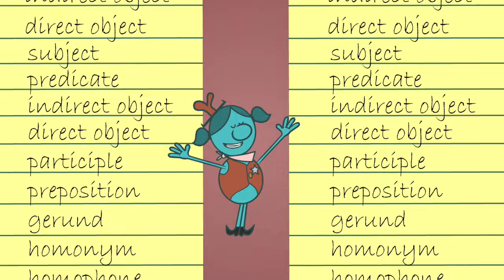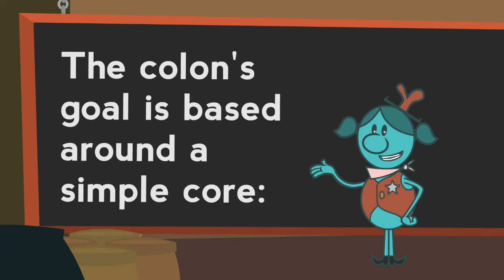Colon song from Grammaropolis - "The Colon: The Great Organizer”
Songs, books, games, quizzes, and individual student tracking.

From the new album, "Punctuate This!" Song composed & performed by Doctor Noize (doctornoize.com) with lyrics by Doctor Noize & the Mayor of Grammaropolis. On YouTube for a limited time only!